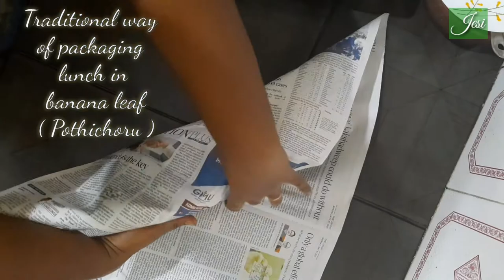Kanyakumari Pothichoru / Kattusoru/Traditional Way Of Packing Pothichoru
I have presented a traditional way of packing  lunch in banana leaf in Kanyakumari Style..

Included rice along with Vendakkai Poriyal ( Ladies finger Stir Fry ) , Urulaikizhangu Poriyal ( Potato Stir Fry ) , Thovaiyal / Chammanthi , Mango Patchadi , Poricha Meen ( Fish Fry ) , Egg Omelet ...

If you like this video,  please share to your near and dear ones.

Jesi Handicraft &Classic Kanyakumari Recipes mainly concentrate on craft using waste materials and traditional recipes of Kanyakumari district.